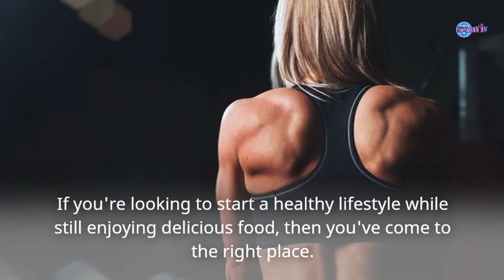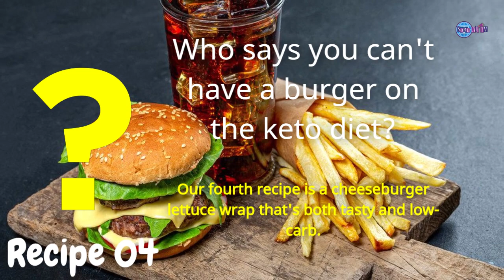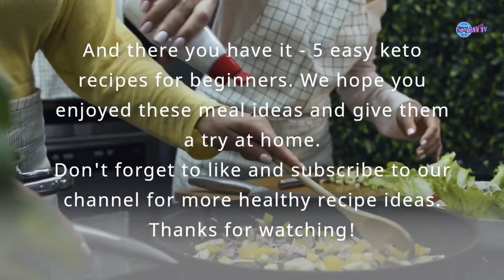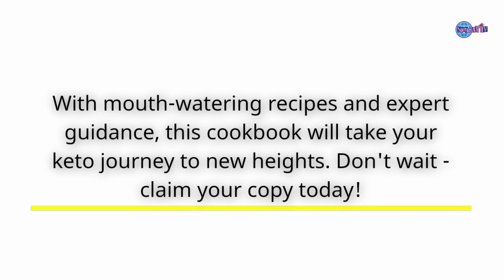5 Easy Keto Recipes For Beginners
Welcome to our latest video on 5 easy and delicious Keto recipes for beginners. If you're new to the Keto diet and looking for some meal inspiration, you've come to the right place! In this video, we'll show you how to make 5 easy keto recipes for beginners, they are tasty and healthy recipes that are perfect for anyone who's just starting out on the ketodiet

First up, we have a recipe for Keto-friendly cauliflower rice. This low-carb alternative to regular rice is easy to make and packed with flavor.

If you're looking for a hearty and satisfying meal, our ketofriendly meatballs are a great option. We'll show you how to make them using ground beef, almond flour, and a variety of spices. For something a little lighter, we have a recipe for a tasty Keto-friendly salad with avocado and grilled chicken.

And last but not least, we'll show you how to make keto chocolate truffles that are low-carb, sugar-free, and absolutely delicious. You won't believe that these decadent truffles are actually good for you!

If you enjoyed these recipes and want to try more Keto-friendly dishes, be sure to download our free Keto Recipes Cookbook. It's packed with even more delicious and easy-to-make recipes that are perfect for anyone who's new to the Keto diet.

Essential Keto Cookbook Is 100% Free Today...

Keto Desserts For Men And Women - Keto After 50 Desserts

The Ketogenic Diet For Men And Women Over The Age of 50

The Best Low Carb Recipes In Less Than 10 Minutes Free Book

Essential Keto Snacks Cookbook Is 100% Free Today...

Diabetes Offer: Berberine Supplement 5 Specific Ways Berberine Can Stabilize Your Blood Sugar

6 Simple Lifestyle Changes Anyone Can Do To Help Maintain Healthy Blood Sugar Levels Glucoflow Supplement

Glucorun - Blood Sugar Level Support Effective Blood Sugar Support

Discover the Sugar Detox “Trick” That Leading Scientists Say Heals the Root Cause of Your Sugar Cravings

We are a review channel that covers a variety of topics including health and fitness, personal development, supplements, internet marketing, digital marketing, video and animation, and products and services of Digistore24, Fiverr, and others.

We want to let you know that some of the links we provide in our videos or descriptions may be affiliate links, which means we may earn a commission if you make a purchase through those links. We only promote products or services that we have personally used or thoroughly researched and believe will be helpful for our viewers.

Our goal is to provide valuable information and honest reviews to help you make informed decisions about the products or services you may be interested in.

Searching Queries:
What are some easy keto recipes for beginners?
Can you suggest some beginner-friendly keto recipes?
How to make keto-friendly meals for beginners?
What are some simple keto recipes that a beginner can make?
Where can I find easy keto recipes for beginners?
Can you recommend some keto recipes for someone new to the diet?
What are the best keto recipes for beginners?
How can I start a keto diet with easy recipes?
Are there any quick and simple keto recipes for beginners?
Whataresomelow-carbketorecipessuitableforbeginners?